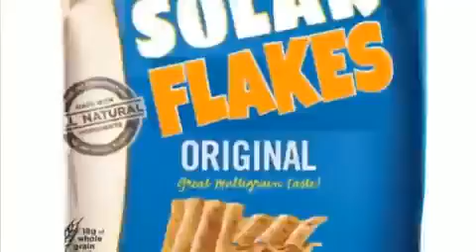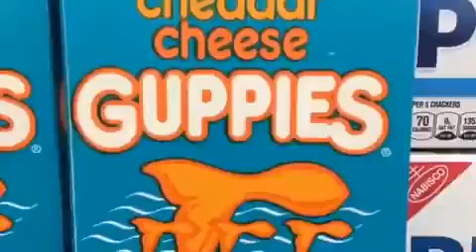The random ripoff rap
A rap about random ripoff brands